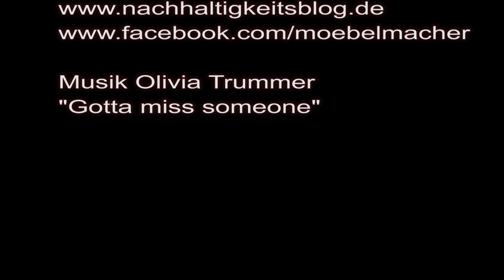NL134 Neue Massivholzküchen, Ausstellungsschlafzimmer, Badezimmer und Barschränke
Content
1. Bretterbericht, Schlichtfest und Sterneküche
2. Neue Küchen im Allgäu und auf der Homepage
3. Warum das neue Massivholzschlafzimmer für die Ausstellung jetzt schon Kunden gehört
4. Jori-Sessel Rapsody und Aida endlich da
5. Wohnzimer mit raffiniertem Barschrank
6. Kleines Badezimmer mit großer Greta
7. Werkstatt-Tage 17: Fränkischer Sommer mit Olivia Trummer und Roland Satterwhite
8. Werkstatt-Tage 17: Was fällt Ihnen ein? Machen Sie mit bei der Dolores-Filmgala mit Regisseur, Fernsehmoderatorin und Oldtimern
9. Die Youtube-Video Playlists der Möbelmacher
10. Kurznachrichten + Schockfroster und Sylkes Praktikumserfahrungen + chinesische Ansprechpartnerin bei Häfele + Menschenrechte im K5 Hersbruck + Neuer Obermeister der Schreinerinnung + Facebook vegan +